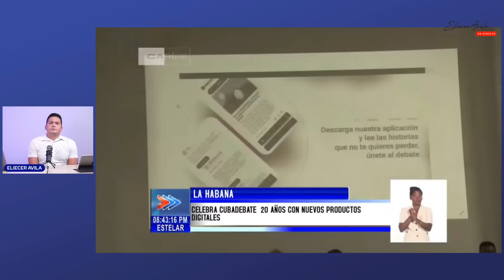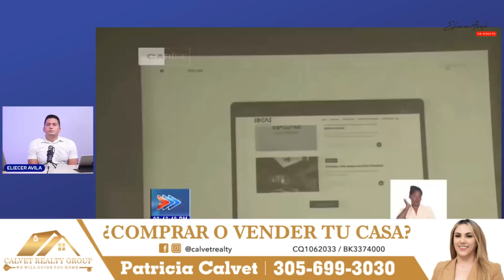🦃Guanajos Tv: “Cubadebate de cumple 🎂 y el “piso 7 del buró nacional”